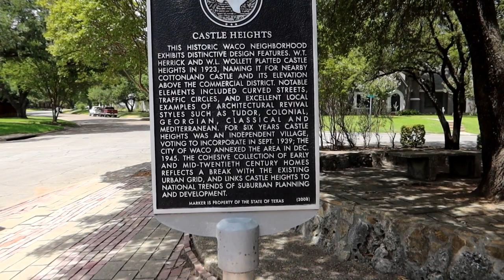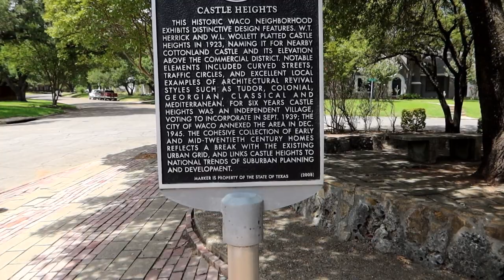Touring The Historical Neighborhood Of Castle Heights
Touring The Historical Neighborhood Of Castle Heights - Escaping The Mouse - ETM-775
We've visited the Cottonland Castle a few times, but this whole section of Waco is called Castle Heights and if filled with upscale and historic homes.  It may be over 100 degrees today, but that is no excuse for not checking out some of the beautiful houses.